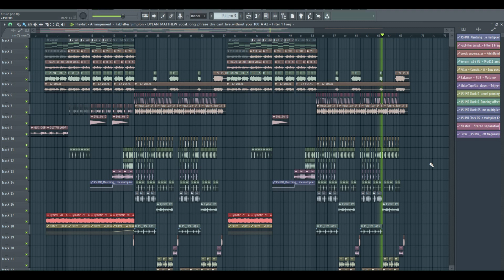LAUV STYLE PROFESSIONAL FREE FLP MODERN POP FLP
(NO FANGATE DIRECT DOWNLOAD)

I've worked really hard on this one just for you guys to learn how to make a track in style of Lauv, would really appreciate if you guys could SUBSCRIBE to my channel and give this video a LIKE.

IGNORE TAGS*
Lauv style flp im so tired of lauv